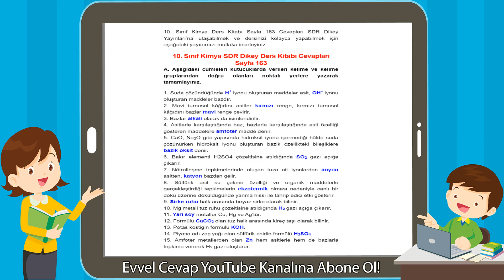10. Sınıf Kimya SDR Dikey Yayıncılık Ders Kitabı Cevapları Sayfa 163